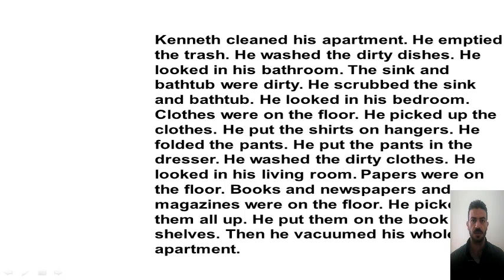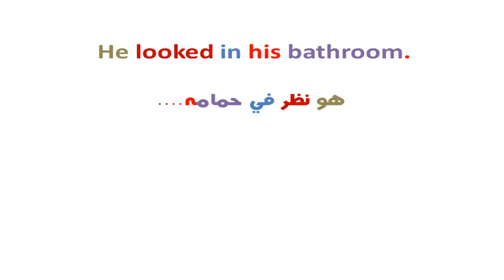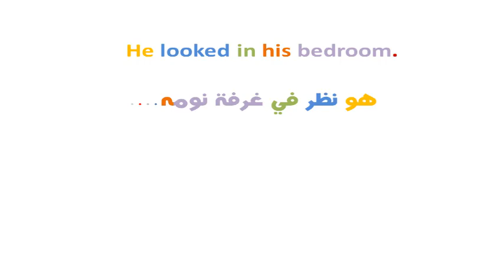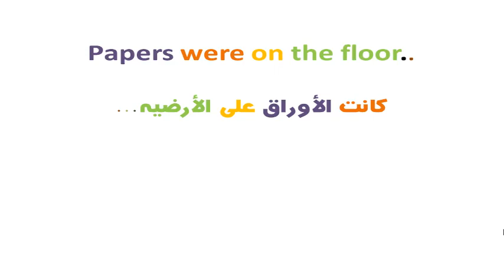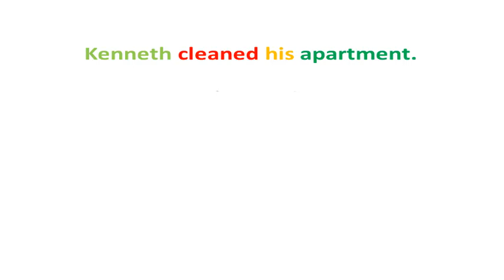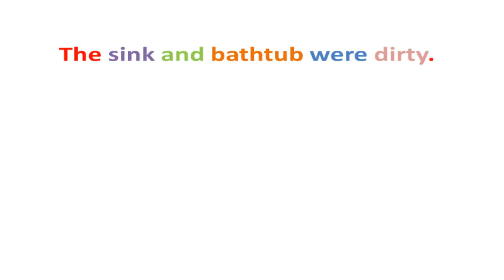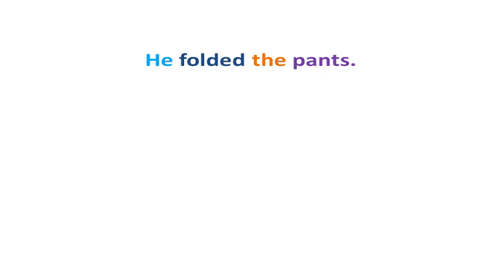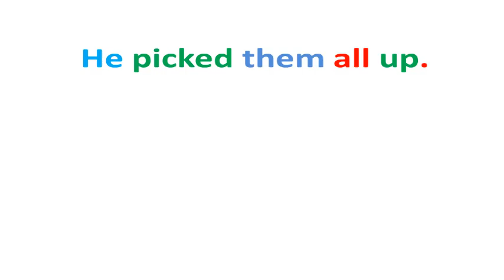افضل طريقة لتعلم اللغة الانجليزية عن طريق قصص قصيره كيف اتعلم اللغة الانجليزية بسرعة من البداية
افضل طريقة لتعلم اللغة الانجليزية من البداية الي الاحتراف - افضل طريقة لتعلم اللغة الانجليزية عن طريق اكتساب جمل كامله فى جميع الازمنه وكيف تعلم نفسك اللغه الانجليزيه وتتكلمها بطلاقه
العبارات الإنجليزية الأساسية و  تعلم اللغة الإنجليزية
كيفية تعلم اللغة الانجليزية بطلاقة تعلم اللغة الانجليزية مجانا اسهل طريقة لتعلم اللغة الانجليزية من الصفر تعلم اللغة الانجليزية بالعربي تعلم اللغة الانجليزية محادثة